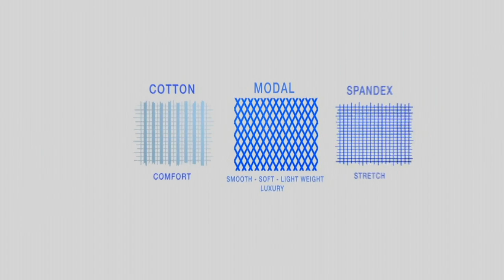Belle by Kim Gravel TripleLuxe Denim/Twill Frayed Jegging on QVC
Belle by Kim Gravel TripleLuxe Denim/Twill Frayed Jegging